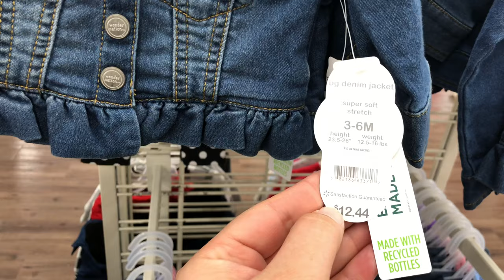WALMART *Affordable* Twin Girls Toddler Fashion Clothing Haul - New Wardrobe for Twins for $75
This is a new monthly segment I will be doing, I'll share my shopping bargain finds collectively! I get questions all the time about our clothes so I figured this would be a fun way to share and answer questions. PLUS I love a good bargain and I love sharing those deals so it's fun for me too! Enjoy!!!

ALSO, don't forget to friend us on all social media! I post lots of adorable pictures of our sweet twin girls!